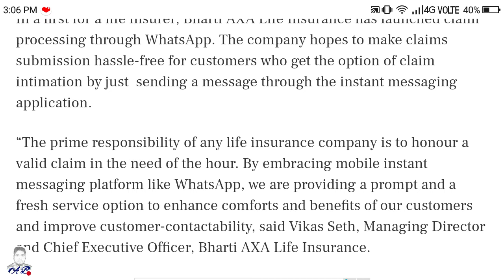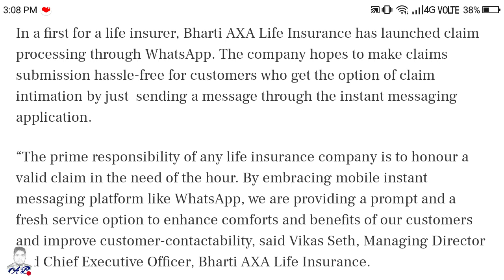Now you can make insurance claims on WhatsApp